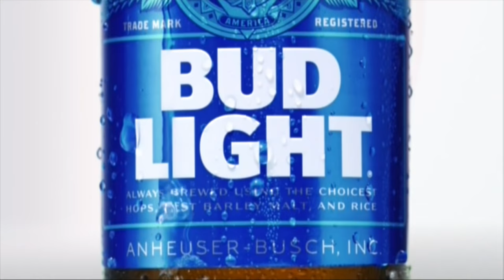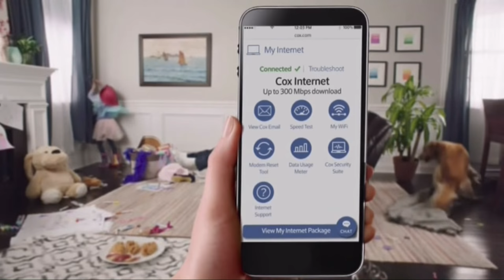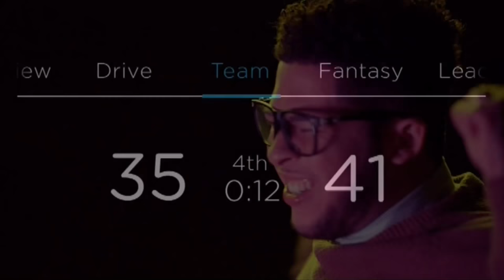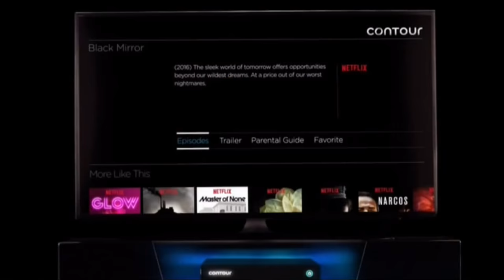The Gregg Marshall Show: 1-15-18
Wichita State Men's Head Basketball Coach, Gregg Marshall talks Shocker hoops.